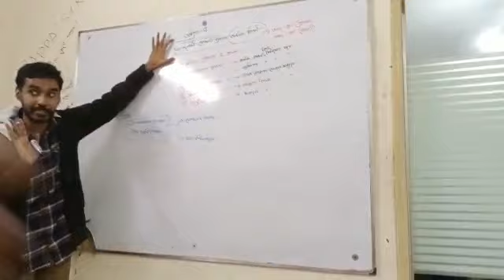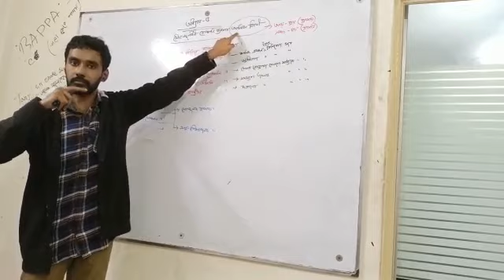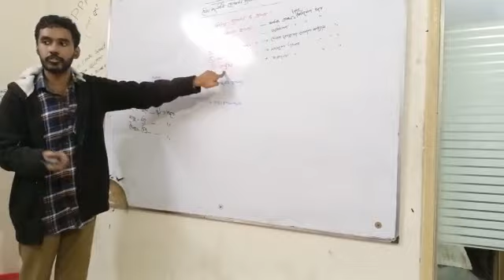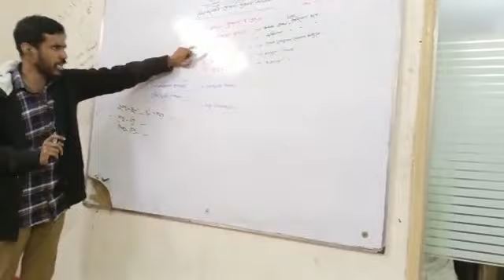যৌথমূলধনী কোম্পানি ব্যবসায় আর্থিক বিবরণী (ইন্টারমিডিয়েট + ইউনিভার্সিটি এডমিশন টেস্ট এর জন্য)লেকচার-১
আসসালামুলাইকুম সবাইকে। আমরা যারা ব্যবসায় শিক্ষা শাখার স্টুডেন্ট তারা সবাই জানি আমাদের কর্মাসের ক্লাস গুলো পাওয়ার জন্য তেমন কোনো ইউটিউব চ্যানেল যাও আছে তা তেমন সব ক্লাস পাওয়া যায় না। কিন্তু সাইন্সের বিষয়ের ভুরি ভুরি ক্লাস পাওয়া যায়। তাই আমি আপনাদের কথা চিন্তা করে এই প্রথম হিসাববিজ্ঞান বিষয়ে একটি টপিকের উপর ভিডিও ক্লাস দিলাম। পর্যায় ক্রমে সব ক্লাস আসবে। আশা করি আপনারা আমার সাথে থাকবেন৷
এই ক্লাসগুলো এইচএসসি পরীক্ষার্থী + ঢাকা বিশ্ববিদ্যালয়ের ভর্তি পরীক্ষায় সহায়ক হবে।